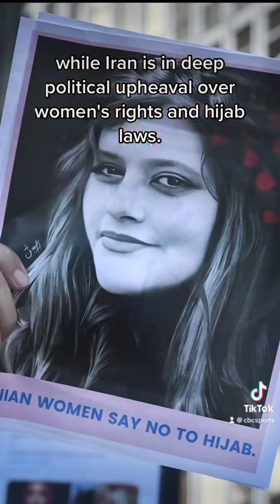Iran Olympic Committee says no consequences for climber who competed minus hijab but concern lingers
Crowds gathered to greet Iranian sport climber Elnaz Rekabi as she arrived home after causing some controversy recently.